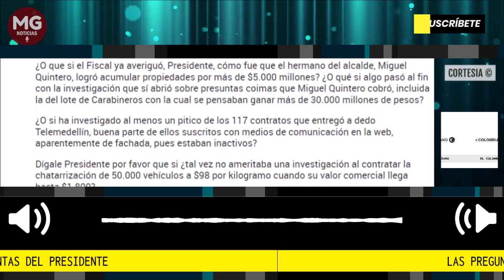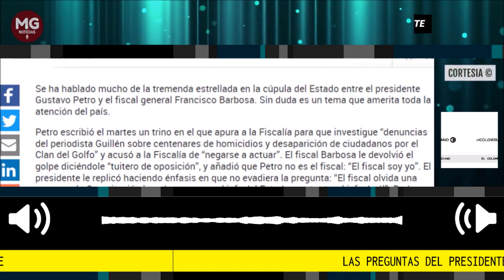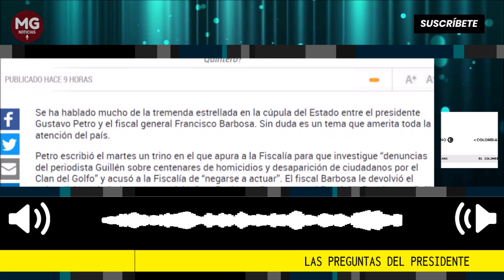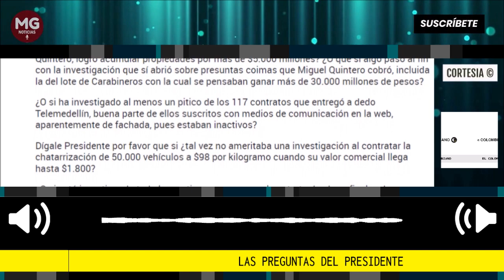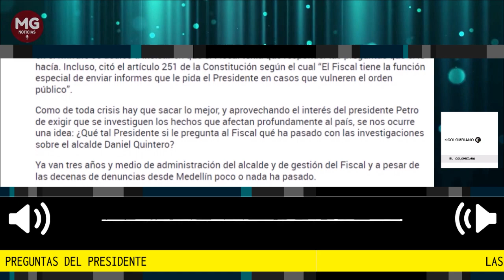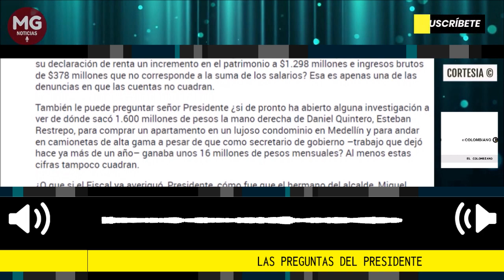LAS PREGUNTAS DEL PRESIDENTE 📌 Editorial El Colombiano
Se ha hablado mucho de la tremenda estrellada en la cúpula del Estado entre el presidente Gustavo Petro y el fiscal general Francisco Barbosa. Sin duda es un tema que amerita toda la atención del país.